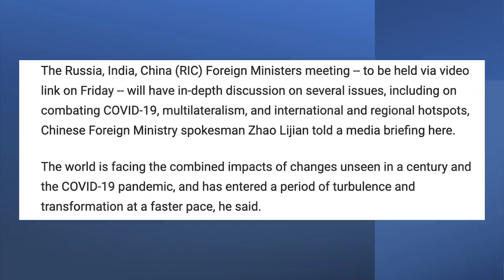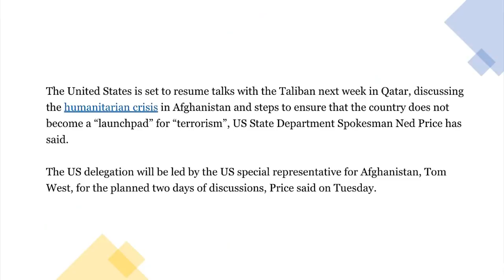உதவிகேட்டு இந்தியாவின் காலில் மடிந்த சீனா | India, Russia, China Meeting | Mirage 2000 | TAMIL | SKA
In this latest Dream Big with SK video we will be discussing how China is trying to get closer to India using Russia as a mediator.

We will also be discussing the US to resume talks with the Taliban in Qatar: State Department.

We will also be discussing IN BOOST TO COMBAT FLEET, IAF RECEIVES TWO MIRAGE-2000 FIGHTERS FROM FRANCE.

We will be discussing China Talks a Big Game But It's Not Ready for a Major War, especially with America and India. We will be discussing why is China so much afraid of India.

Thanks!